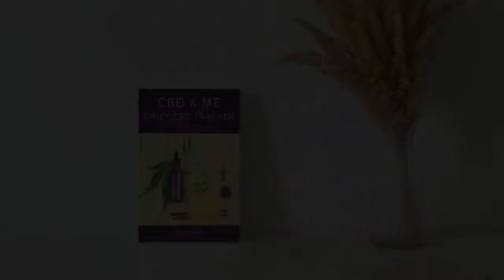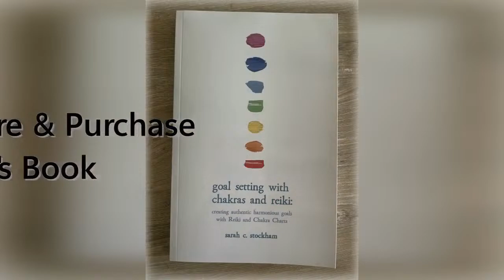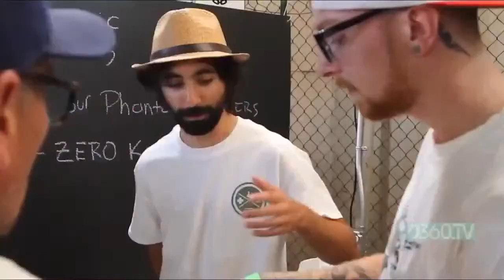Stand Up to Trauma, S6E67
Trauma-informed sensitivity in marketing involves recognizing and addressing the potential impact of past traumas on individuals. By fostering a compassionate and understanding approach in advertising and communication, businesses can create a more inclusive and supportive environment for their audience, ultimately building trust and loyalty.
Kat Kennan is a bestselling author, entrepreneur, and passionate marketing expert, known for building high-impact, customer-driven strategies and campaigns for CEOs, non-profits, startups, as well as B2B and CPG clients. As the founder and CEO of Radical Customer Experience™️, she specializes in trauma-informed and inclusive marketing services, for which she's developed the 3 R's business model, an empathy-driven customer approach combining inclusive marketing, technology, and infrastructure to deepen brand loyalty based on the proprietary, research-based Cancel Culture Check-Up™️ and Brand Sensitivity Score™️.
Kat serves as an advisor to BRIDGE, the first ever trade organization dedicated to diversity, equity and inclusion for the marketing industry., and is a member of the CMO Club, NAEDI, the National Diversity Council, and the RAINN Speakers Bureau. As an active public speaker and advocate, she has been a contributor at venues like SXSW, Vision Zero Cities, NYC DCAS, Forbes, ANA, Serial Advisors, and iHeart Marketing. Kat is a certified trauma-informed professional, and also the founder of the advocacy organization Stand Up to Trauma.